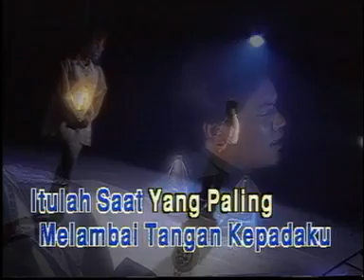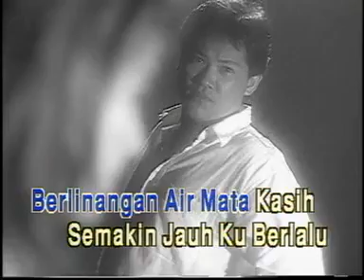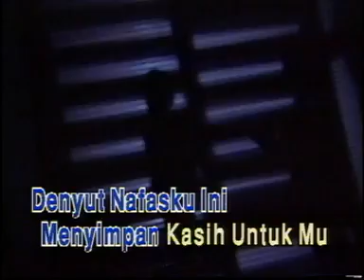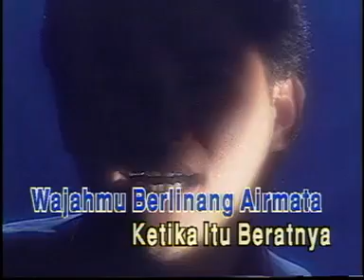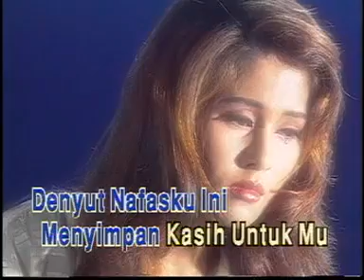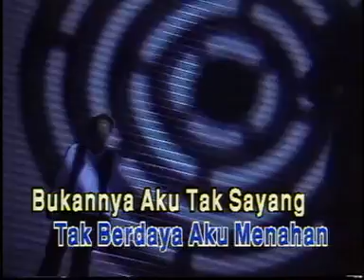SPRING - Keadaan Memaksa